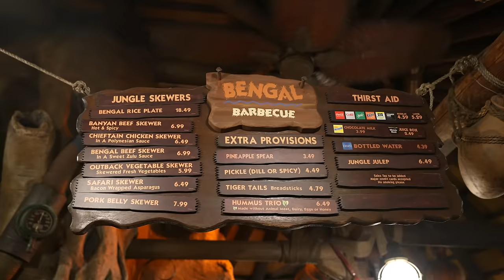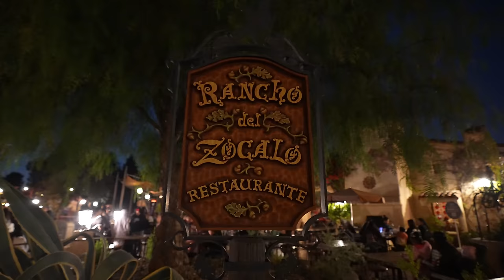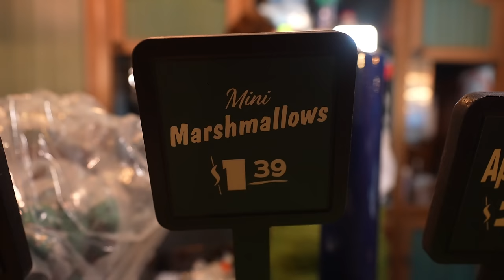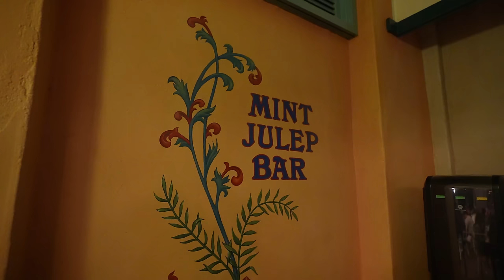DISNEYLAND Holiday Ultimate Foodie Guide For 2023! | Lots of Festive Foods and Treats!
Join us today as we take you to the Happiest Place On Earth to celebrate the magic of the Holidays! Join us on this Magic Journeys!

0:00 Merriest Place on Earth
1:59 Mickey Ornament Macaron
3:17 Chocolate Cake Snow Globe
5:03 Snowman Cinnamon Roll Cheesecake
5:55 Hyperdrive Holiday Chicken Sandwich
7:08 Chocolate Cinnamon Comet Cold Brew
7:59 Mickey Mouse Toy Soldier PopCorn Bucket
8:40 Donald Duck Christmas tree Sipper
9:42 Artichoke & Pesto Pizza
10:35 Claw-sagna Pasta
11:53 Santa Alien Macaron
12:52 Christmas Tree Lighting Ceremony
15:02 Jingle Julep
16:55 Adventureland Treehouse
17:41 Christmas Fantasy Parade
20:34 Sleeping Beauty Lighting Ceremony
21:42 Caldo de Res
24:38 Chile Verde Firefly Chips
26:20 Believe in Holiday Magic
29:22 Joffreys Hot Chocolate
30:23 Candy Cane Beignets
32:39 Mainstreet Magic
33:09 Outro